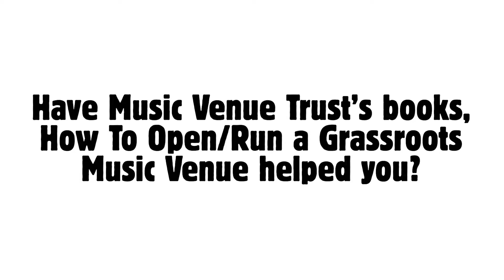Venues Day 2019: Hannah White & Keiron Marshall, The Sound Lounge, London